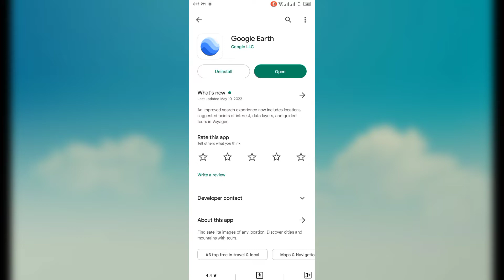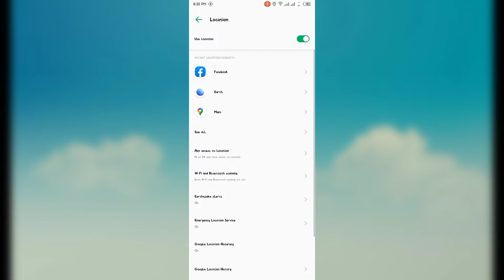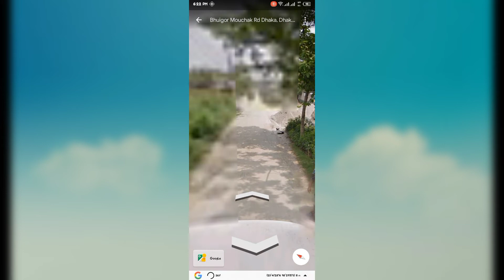Earth App দিয়ে পৃথিবীর যেকোনো জায়গা দেখুন | How to use Google earth app | T25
Tosher || Tosher25
Earth App দিয়ে পৃথিবীর যেকোনো জায়গা দেখুন | How to use Google earth app

পৃথিবীর যেকোন জায়গা দেখুন

How to use Google Earth Street View

Google Earth street view is the best way to explore new places from your Smart phone. Here I have demonstrated how to use Google Earth and its Street view functions.